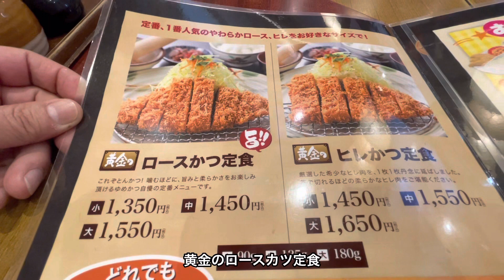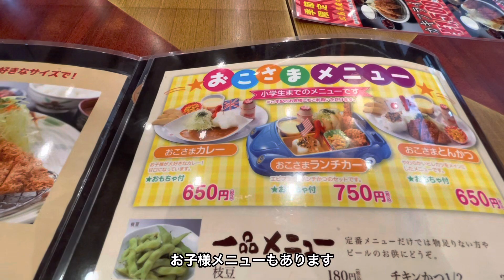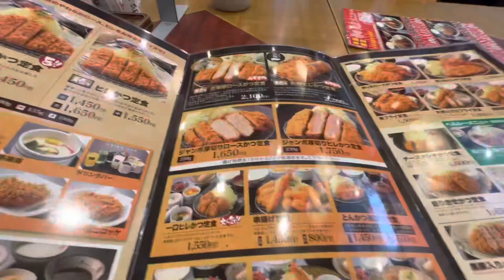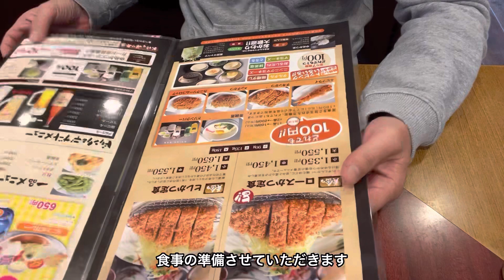黄金のとんかつ【ゆめかつ】ジャンボ厚切りヒレかつ定食&カキフライ